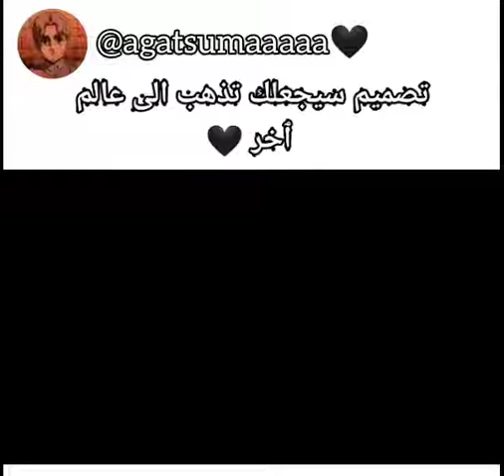تصميم سيجعلك تذهب إلى عالم اخر❤️